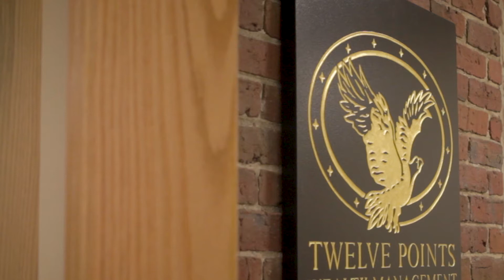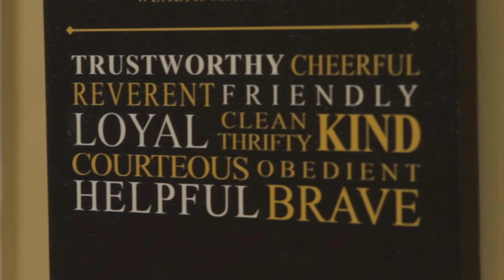Improving 401(k) Participant Outcomes | Corporate Retirement | Twelve Points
Retirement plans are a key factor in many organizations’ benefits packages offered to employees. And as these employees heavily depend on such plans, it’s important for sponsors to ask the right questions, commit to the correct processes, and ensure the employees receive a true benefit, says Twelve Points Wealth Management Co-founder and Principal, Francesca Federico. At the same time, sponsors must weigh the cost of their plan.

Manny Frangiadakis, also a Co-founder and Principal of Twelve Points, began his career in 401(k) management when a client asked him to analyze their plan. He revealed that participants were receiving minimal benefits from their investments. After optimizing the plan, the business’ employees saw a major increase in 401(k) savings. This dramatic improvement caused Manny to focus his career more and more on retirement services.

Greg Phillips, 401(k) Operations Assistant, enjoys his work because each plan is different. While monitoring and analyzing the accounts is important, there are many more aspects - such as compliance and adapting to new situations - that can be tweaked to benefit employees even more.

“Every 401(k) needs a quarterback,” says Francesca. “And that’s what we try to do.” To learn more about corporate retirement services with Twelve Points Wealth Management, click the link above.

Twelve Points is an independent Registered Investment Advisor with offices in Concord, MA and Boston’s South End. We offer customized retirement plan advice, fiduciary oversight and employee education for businesses through Twelve Point Retirement Advisors. Related entities include Twelve Points Wealth Management and Twelve Points Capital.